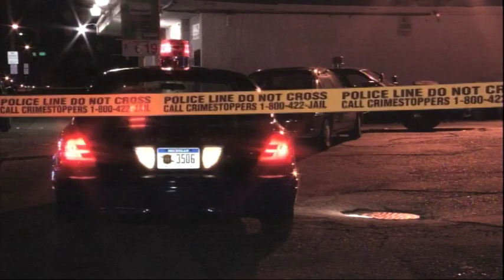Workplace Webcast - Michigan State Trooper shot in Flint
A Michigan State Trooper has been shot in Flint.  That tops today's Workplace Webcast with NBC25's Jared Smith. Janet Van De Winkle also has your opening day and Easter forecast in the weather center.